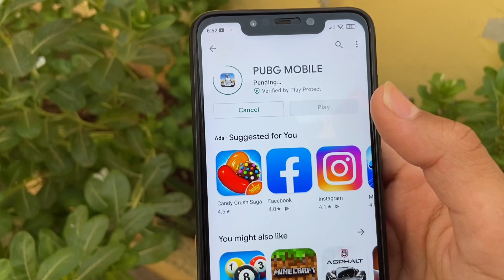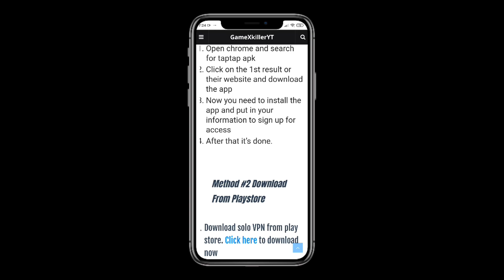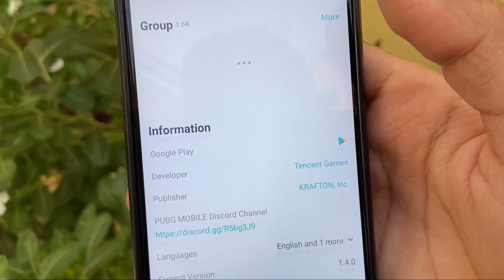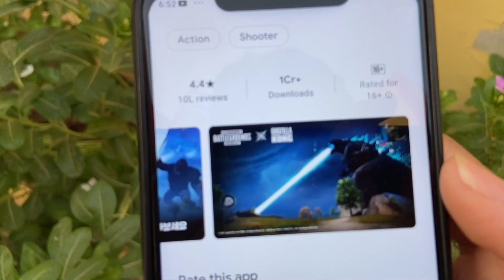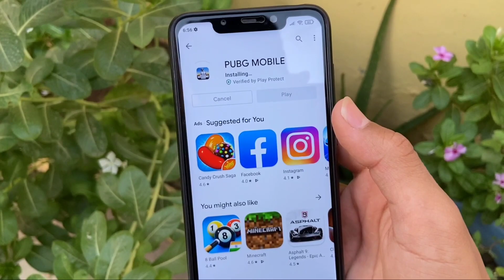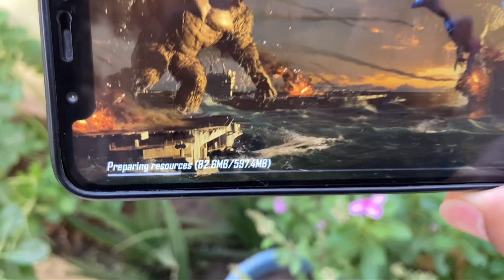Download/install PUBG KR From Play Store | PUBG KR 1.4 Version Is Here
HOW to download PUBG KR From Play Store | PUBG KR 1.4 Version Is Here

🔴 Must Watch!!

💲💲💲 Feeling rich?💲💲💲

💰PayTM UPI:- Kamlesh4421@paytm

✅ Products Used By Me:

Device:-
📱 iPhone 11
POCO F1
🎧 Headphone: Xanova Juturna
Gorilla Pod

1. Pubg mobile free Skin
2. Latest redeem code for PUbg
3. PUBG Mobile India trailer
4. PUBG New Redeem code
5. pub redeem code
6. How to download pubg kr
7. HOW to update pubg kr 1.4